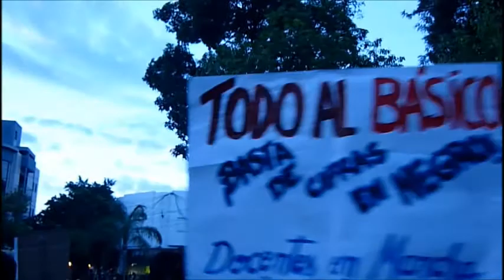MARCHA DE DOCENTES AUTOCONVOCADOS POR UN SALARIO DIGNO Parte 1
Basta de salarios básicos miserables.